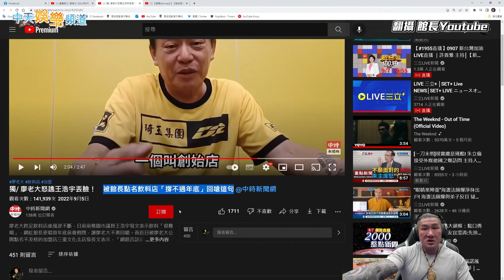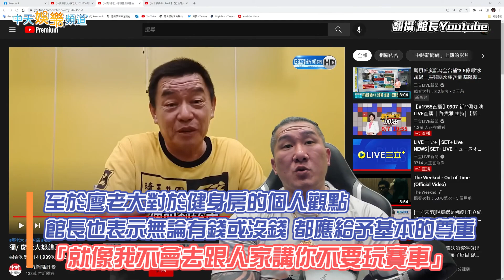【撩星聞】血流成河! 廖老大館長互呸 從權狀比到脫衣 嗆別出張嘴!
日前「賽車教父」廖老大創立飲料品牌引發一連串的爭議，又在直播中批評去健身房的年輕人、不滿館長唱衰他的飲料事業，導致廖老大和館長陳之漢隔空開戰，雙方開直播互嗆，吸引了9萬名網友關注。